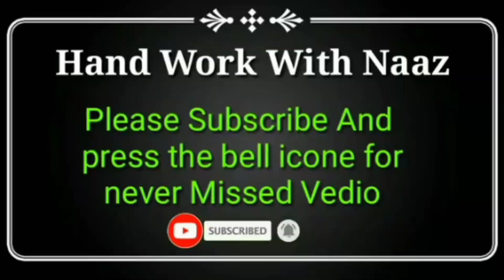hand wark with naaz || new design ka pardehal dekhye aur banaiye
मेरे वीडियो देखने वाले सभी viewrs को सलाम मैं इस चैनल पर हमेशा हाथ से बनाने वाली खूबसूरत चीजे बनाना सीखाती हुन, आज इस कड़ी फिर से एक नया वीडियो आप लोगो के पेशे खिदमत है उम्मीद करती हूं कि ये वीडियो आप लोगों को अच्छा लगे और इस वीडियो को भी उतना ही प्यार मील जितना पहले के सभी को मिलता है। इसलिए वीडियो को जरूर like करें ।